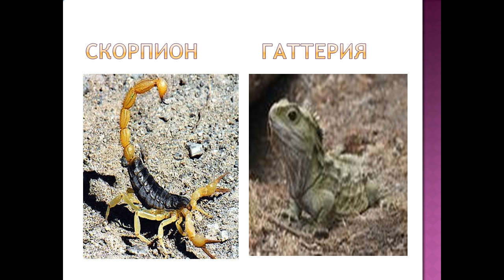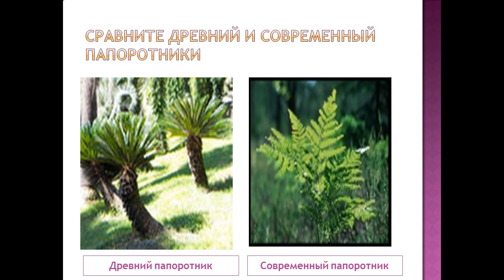Древняя и современная природа Земли